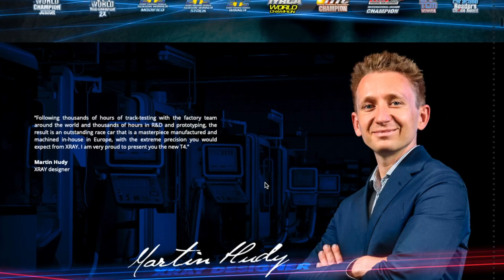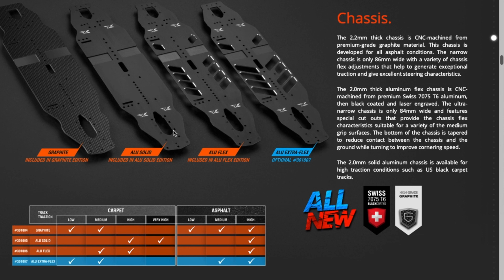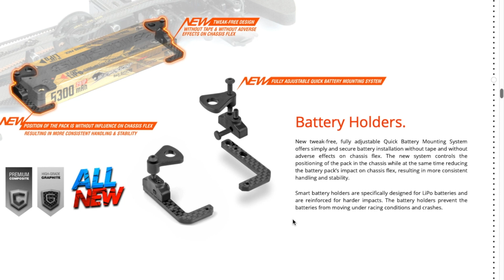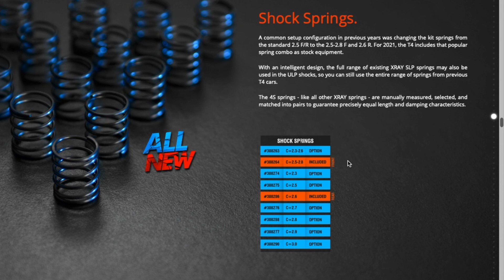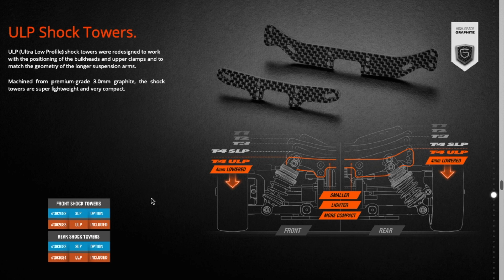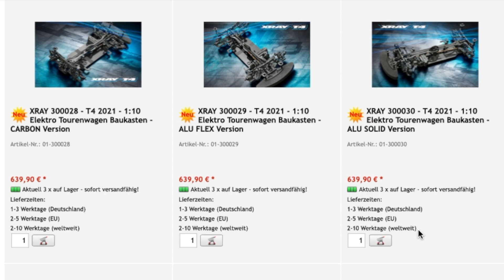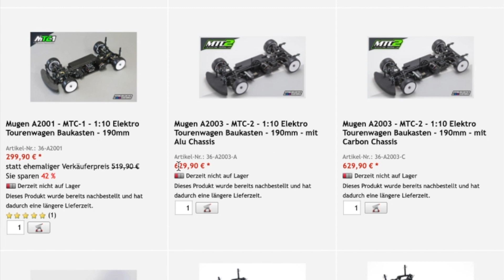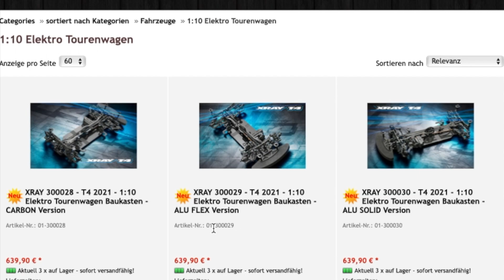Xray T4 2021 - Vorstellung, meine Meinung und seine Konkurrenz